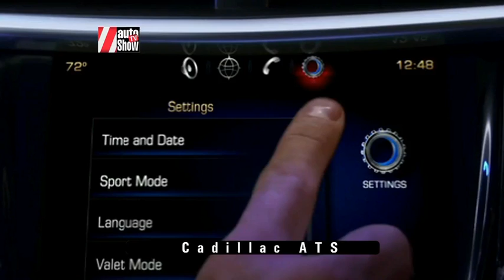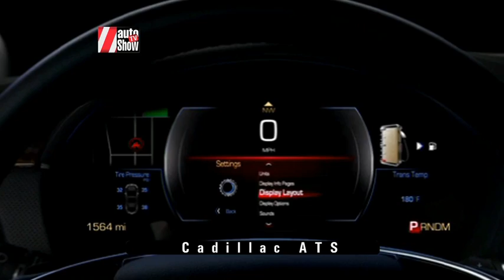Cadillac ATS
Cadillac presento en la Rivviera Maya su nuevo Cadillac ATS